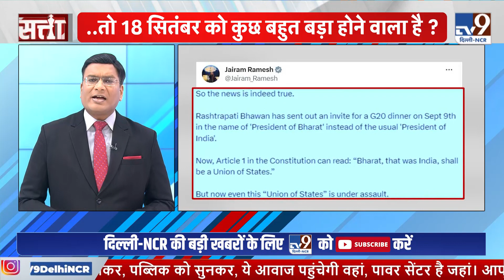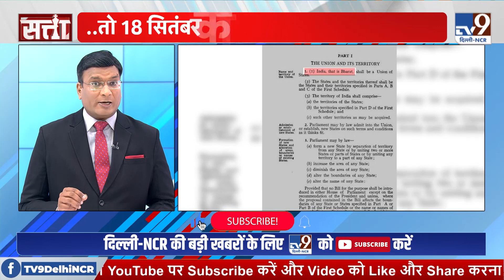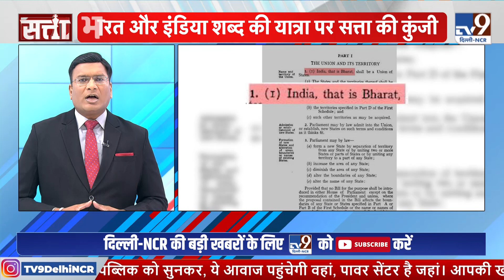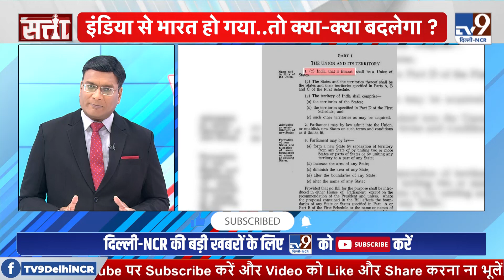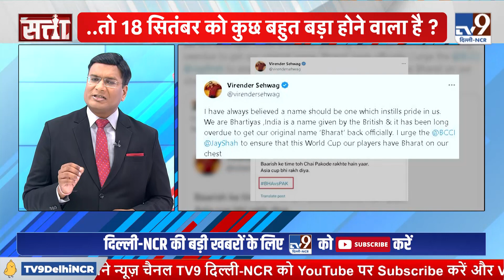अगर India से हुआ Bharat ... तो ये सब बदलेगा ! | G20 Summit | PM Modi | BJP | Congress | TV9